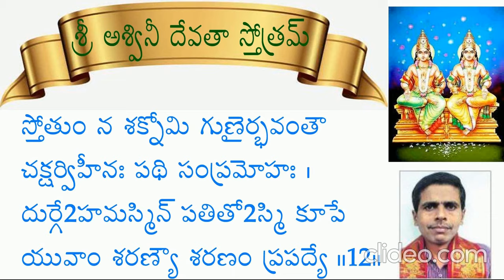Aswini devata stotram అశ్వినీ దేవతా స్తోత్రంअश्विनी देवता स्तोत्रम-One must listen this to on Vidiya